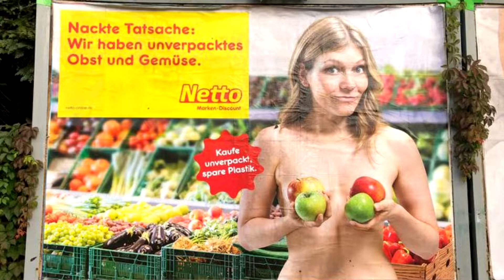E-Scooter Chaos & nackte Netto Werbung- ✯DRIVE and TALK #37✯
E-Scooter und E-Bikes find ich eigentlich praktisch. Abgesehen von diesen Vollidioten die das Zeugs einfach wahllos irgendwo abstellen.

𝐇𝐚𝐚𝐫𝐟𝐚𝐫𝐛𝐞𝐧
» Colour Freedom Tropical Aqua
» Colour Freedom Crimson Red
𝐓𝐞𝐜𝐡𝐧𝐢𝐤
(meine Variante heißt nicht Flexible sondern Techno und hat keinen beweglichen Arm. Diese Variante ist aber mit beweglichen Arm)
» Schnittprogramm Sony Vegas
» Elgato Greenscreen
» Ringlicht komplett-Set
» Mikrofon Auna

【Nexi´s Nerd Community】
AMV´s & Gaming Fans auf Facebook und Insragram, hier entlang: